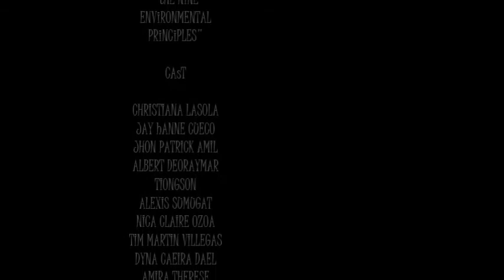Grade 7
ASDFGHJKL the memories awwe